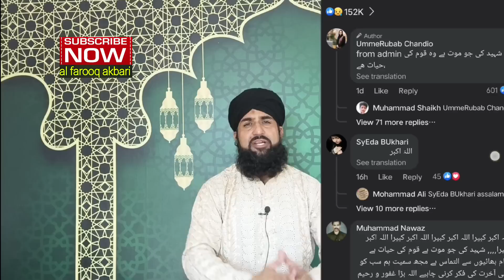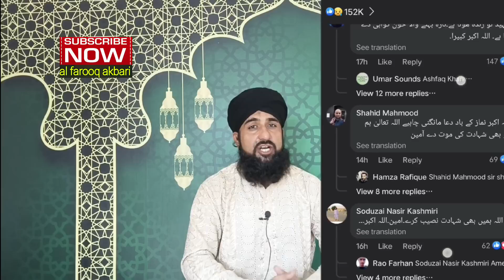Qabar ke Andar se Nikla Khoon Qabar ki Khudai ke Darmiyan Bagal wali Qabar se Nikla Khoon aap bhi...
Aaj ke Video me Aap logon ko ek Viral video ke baare me bataya Gaya hai 2 din se Viral video ko dekha ja Raha hai is Viral video me ek Qabar se khoon niklta huwa dikh Raha hai poori Tafseel Video me hae to Video dekhen Shukriya